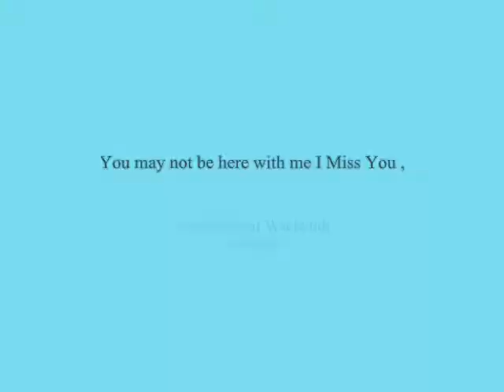Briefing of Love ,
do.
do so
Money is an excellent servant, but the host
very bad.